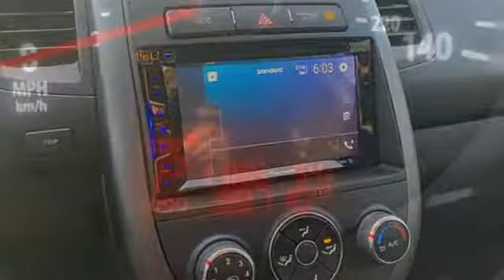Used 2012 Kia Soul Atlanta Duluth, GA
Year: 2012
Make: Kia
Model: Soul
Trim: Plus
Engine: 2.0L I4 MPI
Transmission: 6-Speed Automatic
Color: Silver
Interior: Brown/Black
Mileage: 38170
Stock #: H8236A
VIN: KNDJT2A65C7445288
* CLEAN CAR FAX 1-OWNERbr* STEERING WHEEL MOUNTED AUDIO CONTROLSbr* VOICE COMMANDSbr* CRUISE CONTROLbr* TRACTION CONTROLbr* AUXILIARY INPUTbr* BLUETOOTH HANDS-FREEbr* XM READYbrbrGive us a call to confirm availability and schedule a hassle free test drive! We are located at: 5785 Peachtree Industrial Blvd, Atlanta, GA, 30341.brbrbr

Address:
5785 Peachtree Ind Blvd